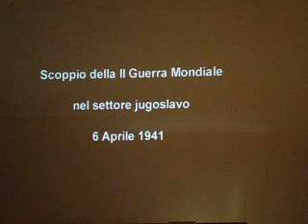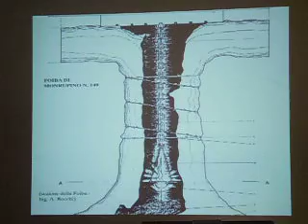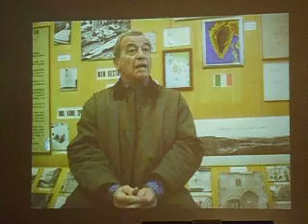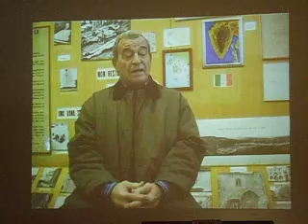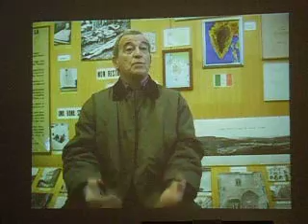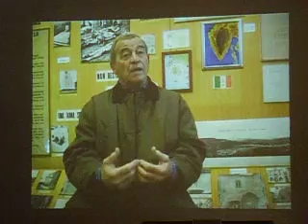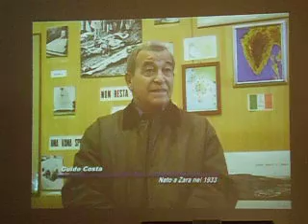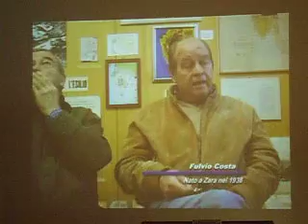IL GIORNO DEL RICORDO DELL'ESODO 5 - LE FOIBE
LE MAPPE E I LUOGHI.